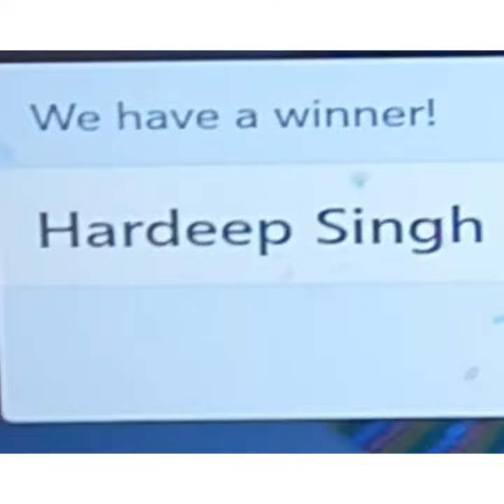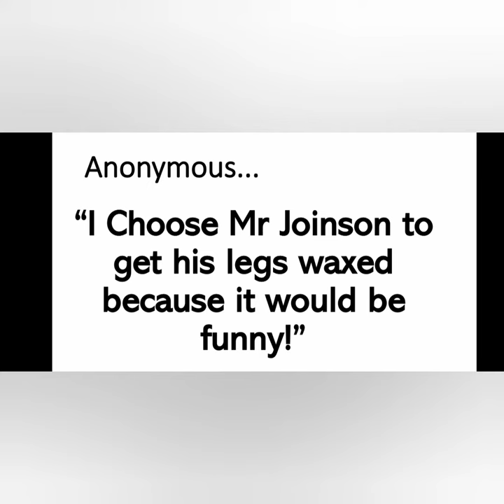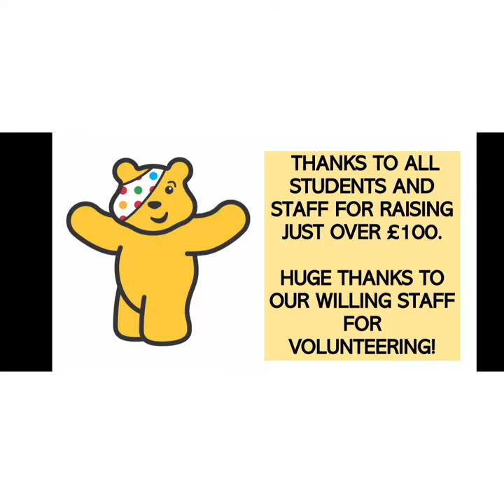HWA-LEG WAX-CHILDREN IN NEED-2021